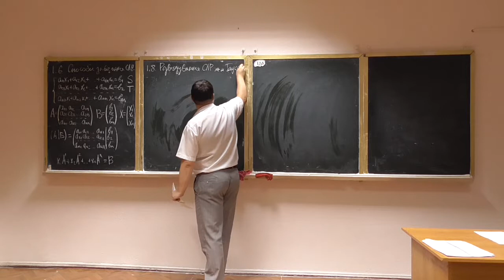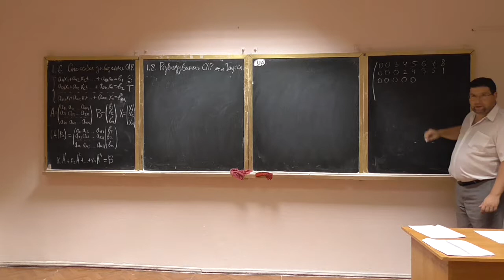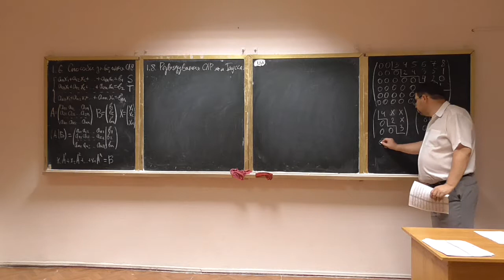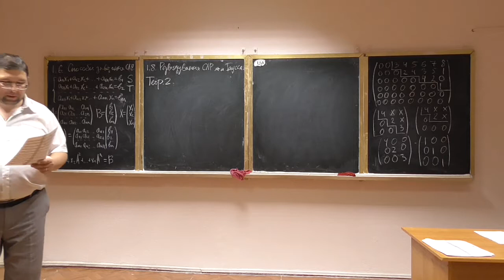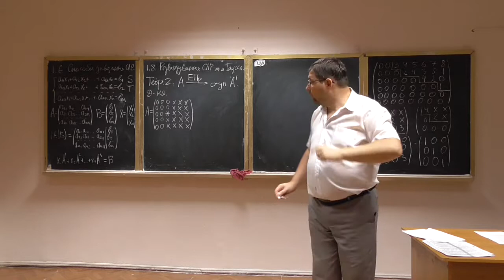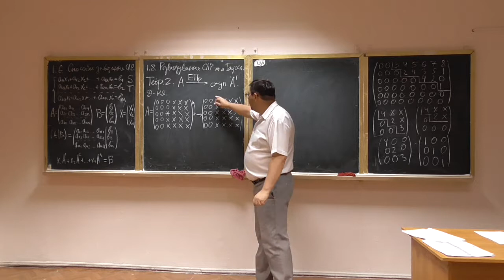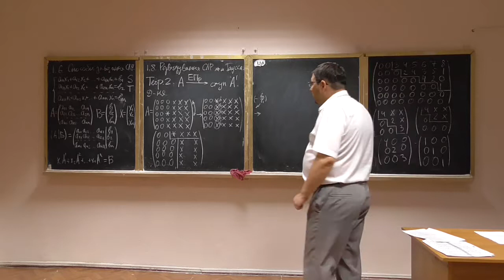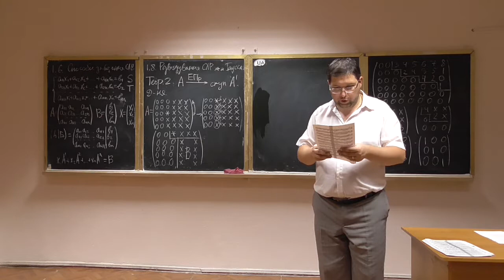Алгебра та геометрія, лекція 03-4: ступінчаста форма системи лінійних рівнянь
Курс лінійної алгебри та аналітичної геометрії, лекція №
Розглянуто такі питання:
-- ступінчаста матриця;
-- зведення СЛР у ступінчасту форму.